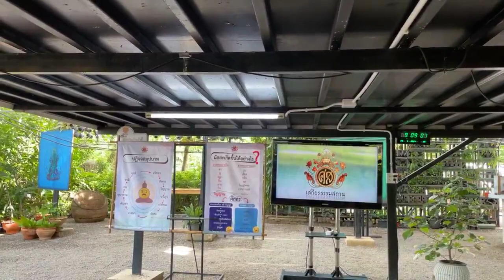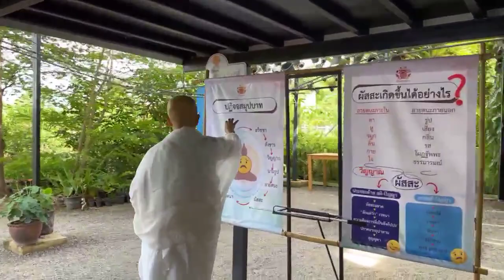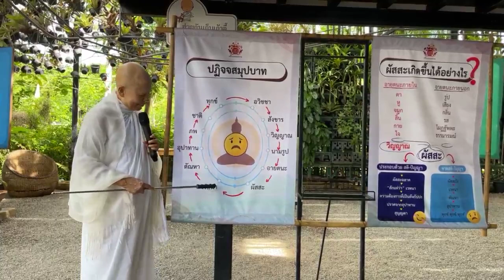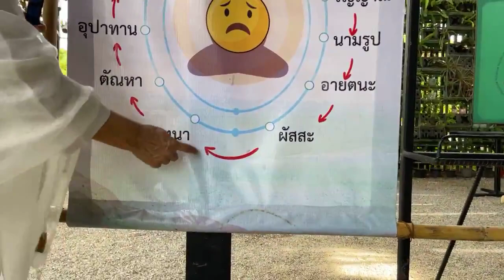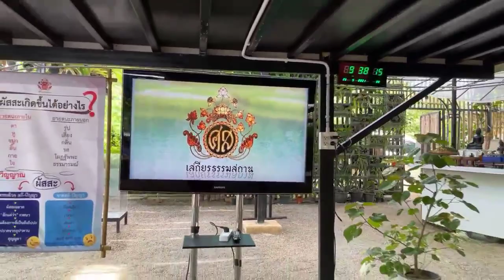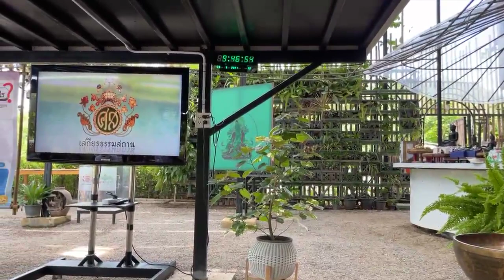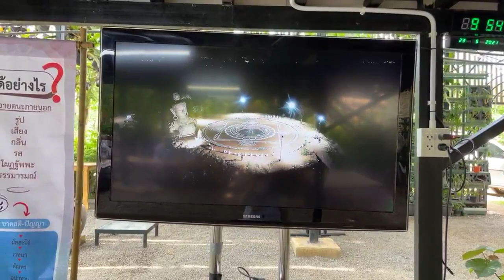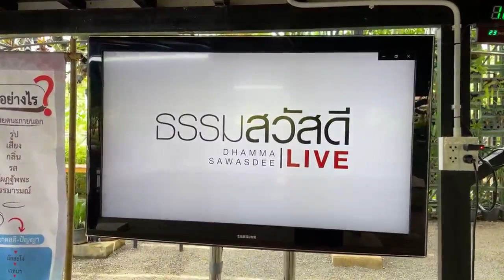ธรรมสวัสดี Live "ฤดูกาลของชีวิต"